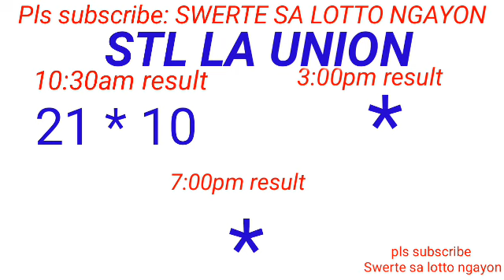STL - LA UNION,CAMARINES SUR ILOCOS SUR April 18, 2024 1ST DRAW RESULT